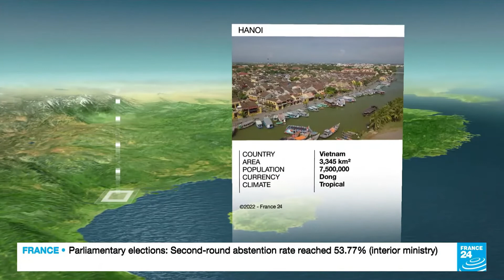France 24 - Weather P2 JUN 20, 2022